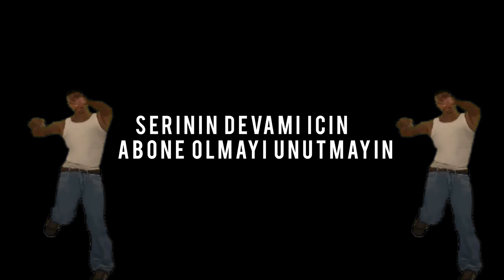MINECRAFT'ta KÖPEKLERİME VİLLA YAPTIM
Merhaba arkadaşlar bugün köpek ordumuza villa yaptık, videoyu beğenmeyi unutmayın, iyi seyirler!